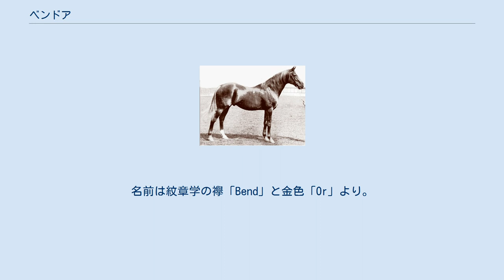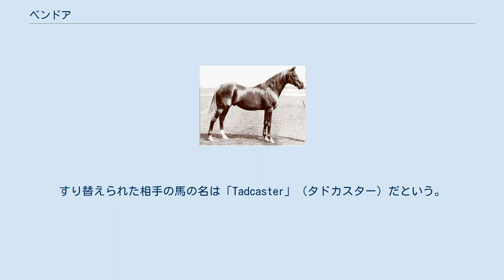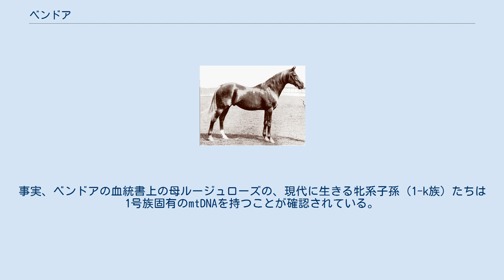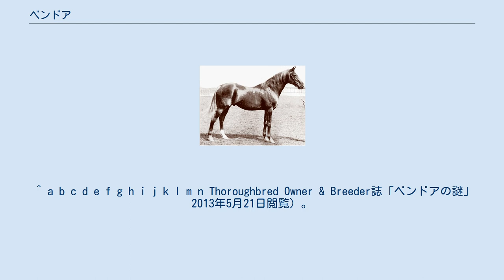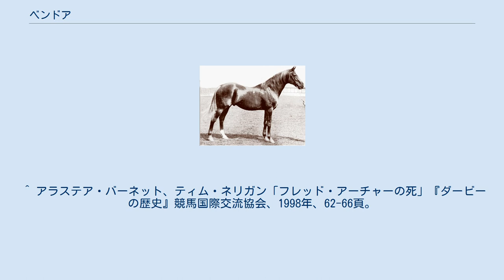ベンドア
ベンドア（Bend Or）とはイギリスの競走馬・種牡馬である。
1880年のエプソムダービーに優勝した。
種牡馬としては同時期にセントサイモンがいたことからリーディングサイアーになることはなかったが、イギリスクラシック三冠馬オーモンドなどを出している。
子孫は後にセントサイモン系の衰退を期に現在の主流となった。
名前は紋章学の襷「Bend」と金色「Or」より。
 毛色は母の父ソーマンビー、父の父ストックウェルから受け継いだベンドア斑（別名：バードキャッチャー斑）により黒い斑点を持っており、しかも尾花栗毛の珍しい毛色であった。
馬体そのものは16.1ハンド（約164cm）のすばらしい馬体を誇っていたという。
 2歳時は大差こそ付けなかったが瞬発力の違いでリッチモンドステークスなど5連勝。
だが3歳になると脚部不安で満足にレースを使えずエプソムダービーを迎えてしまった。
問題はそれだけではなく、エプソムダービーの25日前には主戦騎手のフレッド・アーチャーがミュリーエドレスに噛みつかれ右腕を負傷するという事態に見舞われていたが、アーチャーは医者や調教師の説得に応じず、痛み止めを使用し、腕に鉄板を巻き付けてエプソムダービーに挑んだ。
しかも観衆はベンドアを3倍の一番人気に押していた。
この時の騎乗はいまや伝説として語られ、片腕だけでロバートザデヴィルにアタマ差を付け優勝した。
 エプソムダービーの2週間後、ベンドアに替え玉疑惑がかけられたが、替え玉ではないと結論づけられた（DNA調査を含む後世の研究の結果、現在ではベンドアとタドカスターは実際に入れ替わっていたと考えられている。詳細は#後述）。
1か月後にセントジェームズパレスステークスに出走し、デビューからの連勝を7に伸ばしている。
秋のセントレジャーステークスでは二冠に挑んだがエプソムダービーで下したロバートザデヴィルに大差を付けられ5着に敗れ、さらにグレートフォールステークス、チャンピオンステークスともにロバートザデヴィルの2着としこの年を終えている。
 翌年はシティ&サバーバンハンデキャップと言うレースでアメリカ産のエプソムダービー優勝馬フォックスホールとのダービー馬対決を制し、エプソムゴールドカップではロバートザデヴィルとのマッチレースが組まれクビ差下した。
また秋にはチャンピオンステークスを制し、ケンブリッジャーステークスを134ポンド（約60.8kg）のトップハンデながら5着と好走し現役を終えた。
 引退後はウェストミンスター公のイートン牧場で種牡馬入りした。
種牡馬としてはイギリスクラシック三冠馬オーモンド、2000ギニー優勝馬ボナヴィスタの2頭の後継種牡馬を初め優秀な産駒を多数送り出したが、同時期のセントサイモンの圧倒的な種牡馬成績の前にリーディングサイアーを取ることはなかった。
だが、その後のファラリス等の活躍により現在の主流血統を形成している。
ノーザンダンサーもナスルーラもミスタープロスペクターもベンドアの直系子孫である。
 ダービーのあと、2着に敗れたロバートザデヴィルの馬主が、ベンドアの血統に不正があり、別馬とすり替えられていたと異議申し立てをして、賞金の引き渡しを要求した。
すり替えられた相手の馬の名は「Tadcaster」（タドカスター）だという。
 「タドカスター」もベンドアと同じく初代ウェストミンスター公爵の生産・所有馬で、どちらも栗毛で、父馬も同じドンカスター、母はクレメンスといい、母の父はソーマンビーではなくニューミンスターだった。
ところが牧場時代に2頭が入れ替わってしまったのだという。
 この話の出どころは初代ウェストミンスター公爵の牧場をクビになった馬丁で、死の床で「真実を告白した」というふれこみだった。
当時の裁決委員は、調査の結果、この「告白」は虚偽だと結論づけた。
同時代の証言によれば、本馬と母ルージュローズは蹄や仕草がたしかに似ているし、他のルージュローズ産駒とも似ているという。
一方のタドカスターは、「母」のクレメンスと似ているという。
裁決委員は、この馬丁が、初代ウェストミンスター公爵の牧場をクビにされたのを逆恨みして、悪意をもって嘘をついたのだろうと裁定した。
これにより、本馬は血統登録通りにルージュローズの産駒と認められた。
 しかし現代では、ベンドアとタドカスターは本当に入れ替わっていたと考えられている。
 2011年にベンドアを含む多数の歴...